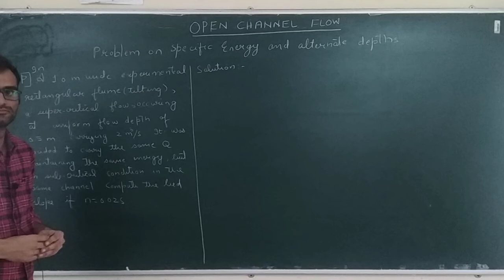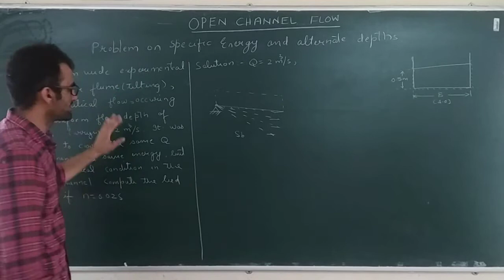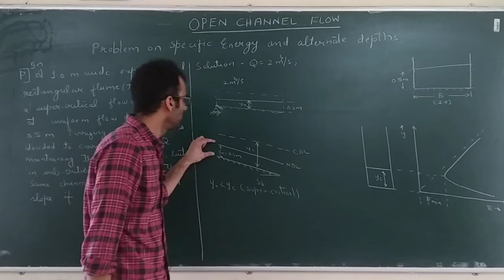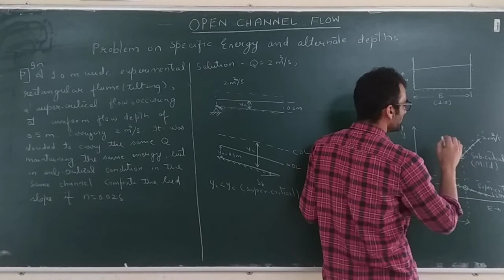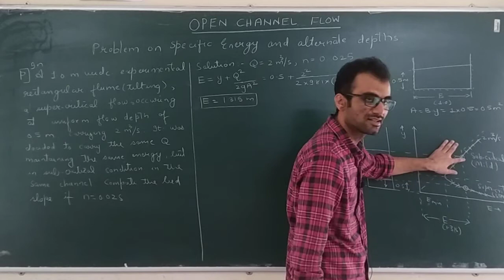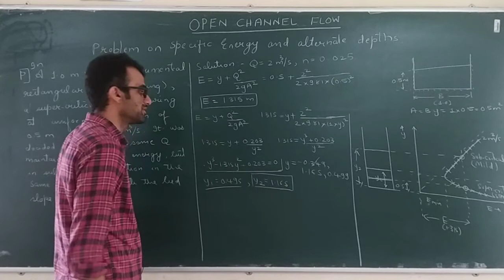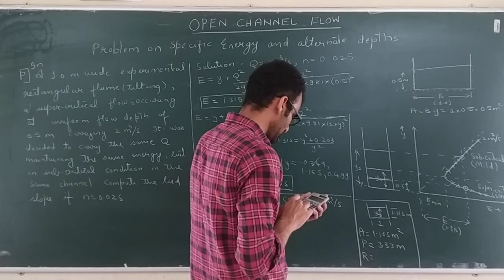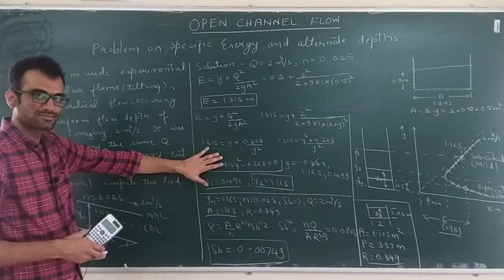Open Channel Flow -27 [Problem on specific energy, uniform flow and type of slope]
A numerical problem based on the concept of uniform flow, type of slope and specific energy is solved in this lecture